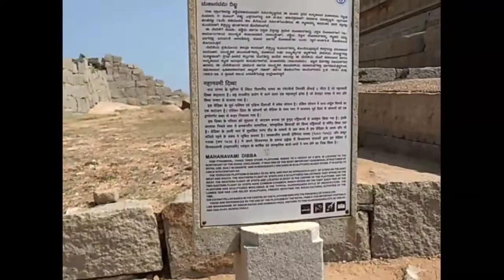Legends in Hampi | 2018 | Vlog 4 | Part 2